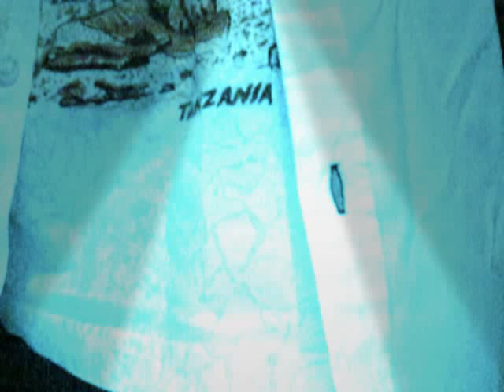Marcus - Starboy live sing song ft monins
Marcus - Starboy live sing song ft monins official video